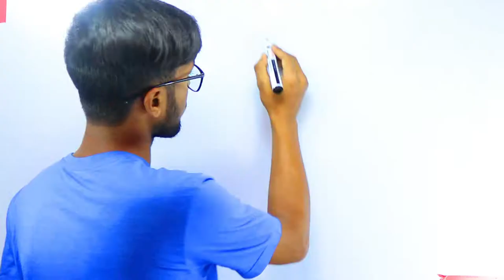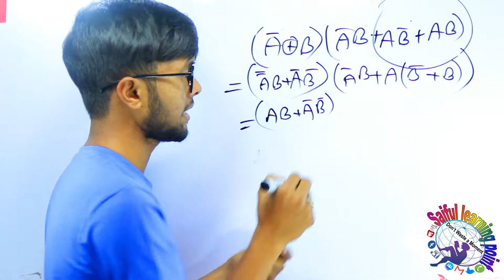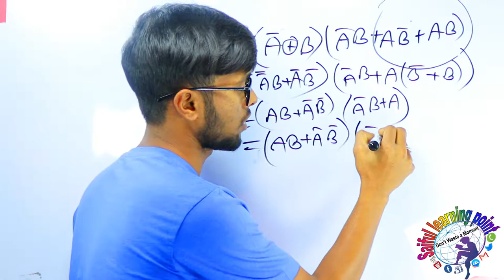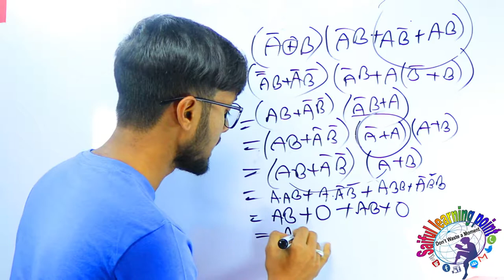দুই মিনিটে সহজ নিয়মে বুলিয়ান অ্যালজেবরা | Class no 13 | বুলিয়ান উপপাদ্য | boolean algebra